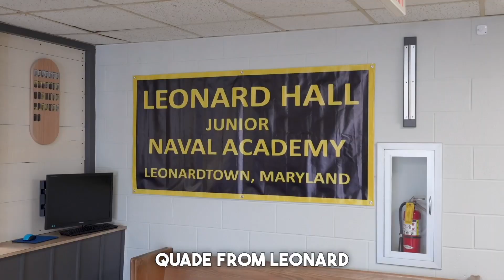School Spotlight: Leonard Hall Junior Naval Academy in Leonardtown, Maryland